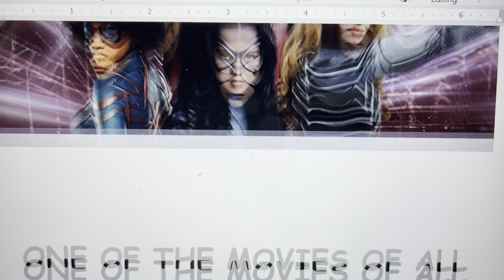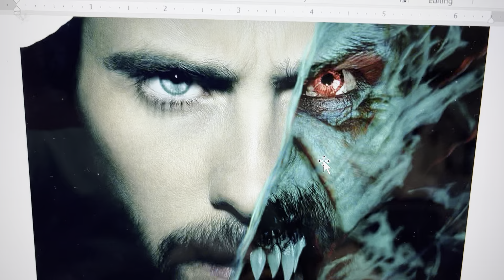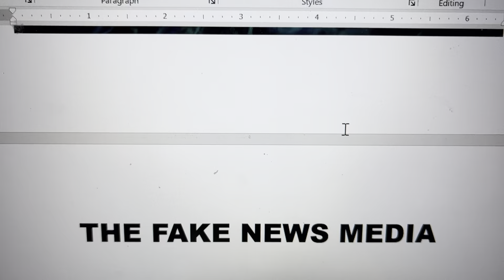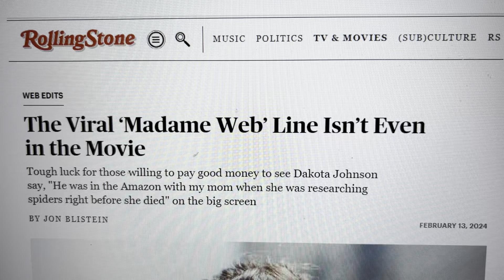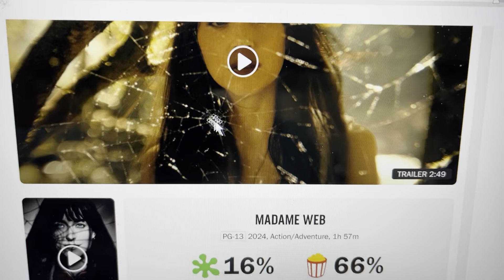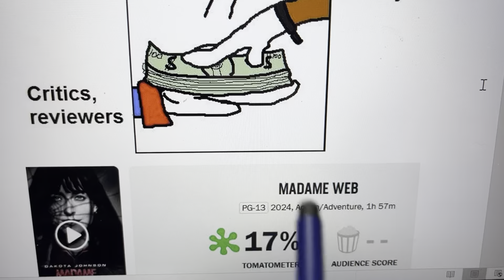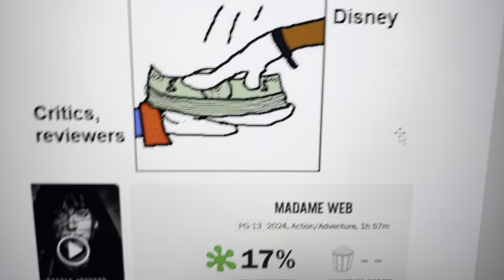Madame Web Review (It’s A Movie Of All Time)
My review of Madame Web which was almost as good as Morbius